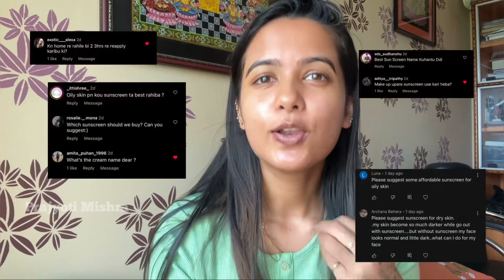କ’ଣ Sunscreen ଲଗେଇବେ ଯଦି ଭାବୁଛନ୍ତି ତା’ହାଲେ ଦେଖନ୍ତୁ ☀️🧴| Skincare Tips ♥️✨ | Prajyoti Mishra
This product is all about sunscreen recommendations. Few sunscreens that i like alot. If you have any other queries please write it down in the comment section, I will do a video on that too. Until next time enjoy this and other videos on my prifile. Take care, Much love! ♥️✨